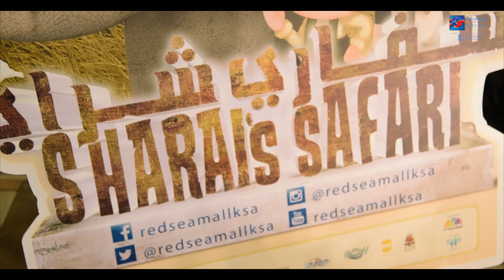SAHARAIS SAFARI EVENT AT RED SEA MALL KSA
by Spotlight Fox